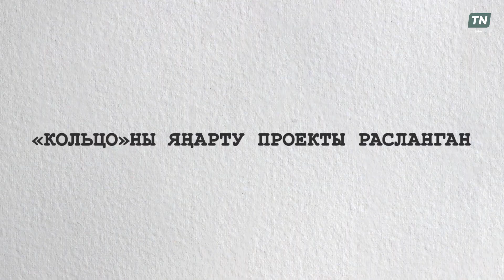Татарстанның төп яңалыклары 28.12.2020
Узып баручы 2020 елда «Төп яңалыклар»ның соңгы чыгарылышы бу! Зур өметләр баглап көтеп алынучы 2021 ел белән алдан котлыйбыз сезне, хөрмәтле язылучыларыбыз! Яңа ел искесеннән яхшырак, уңышлырак, иминрәк булсын 🥳

«Татарстанның Төп яңалыкларын»да киләсе елда очрашырбыз🤗
📺Безнең чыгарылышта:
— КАЗ өр-яңа самолет
— «Кольцо»ны яңарту проекты расланган
— Кремль каршында бию
— Түрә балага карата азгынлыкта гаепләнә
— Миннихановның матбугат конференциясе
— Яңа ел бүләкләрендә русча татар теле
— 31 - ял
— Навальный тикшерүе
— Хатын-кыз берьюлы өч бала тапкан 5000 сумны түләделәр